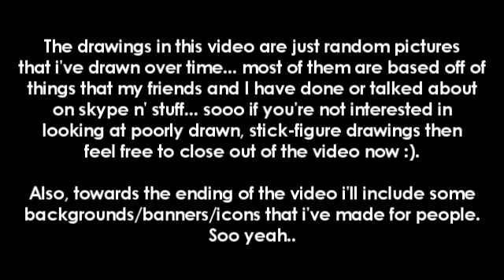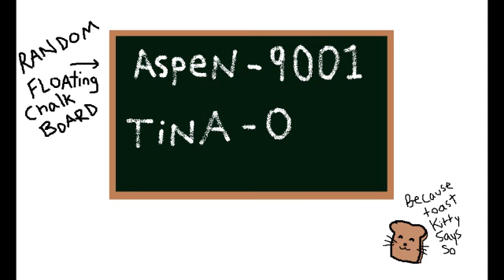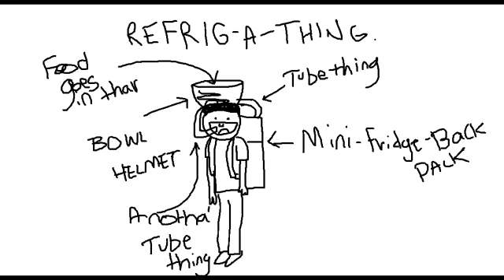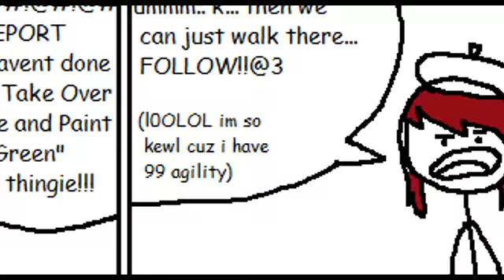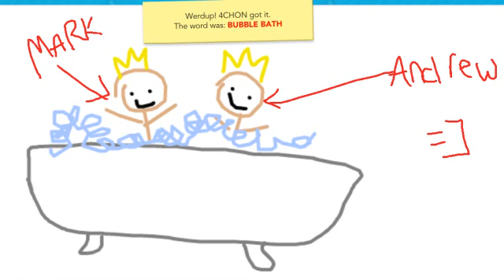PartyHatFever's Random/Pointless Drawings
Soo... this video is basically just random stick-figure drawings that I've made over time. Most of you probably won't understand them, so you don't have to watch this video if you don't want to lol. Just felt like uploading it to YouTube ;P...

I guess this is kinda like my old "PartyHatFever's st00f" videos that i've made in the past:

Songs: Take On Me - Reel Big Fish, Nothin' But A Good Time - Reel Big Fish